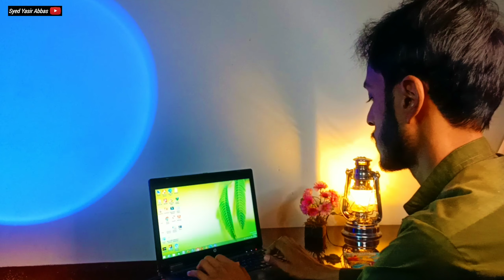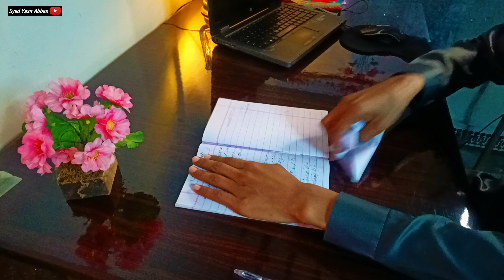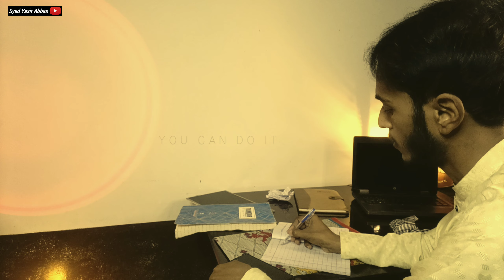Achi Video Banata Hun Phir Bhi Views Nahi Ate ! Kia Kroun ?😔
Assalam Alaikum
    In this video, I will tell you that there are some people who make good videos, but they do not have views on their videos, so what should they do to get more views on their videos?